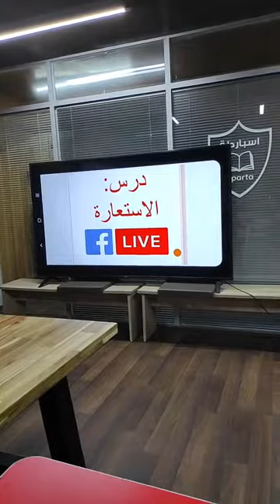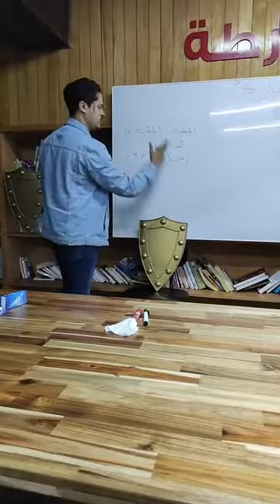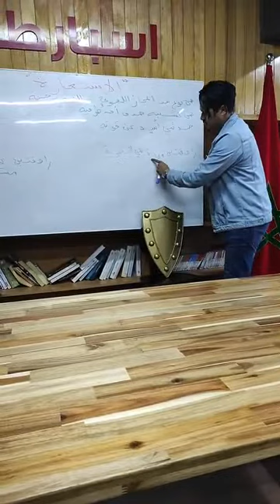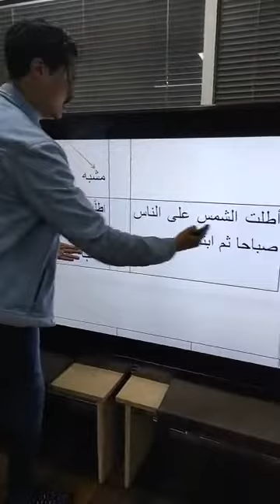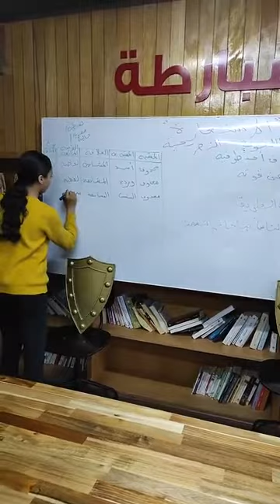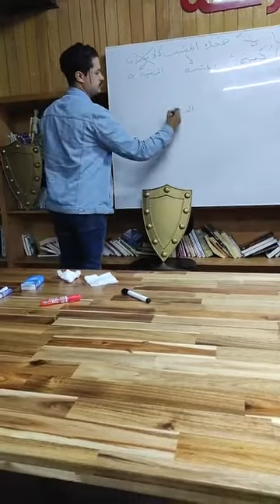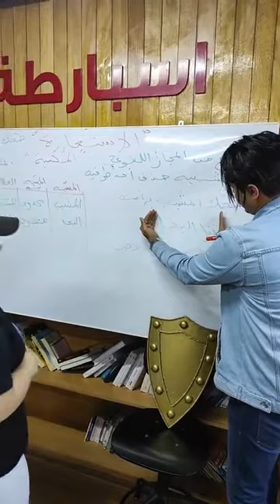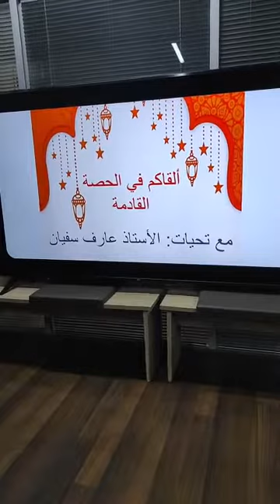المادة :اللغة العربية مستوى : أولى باك جميع الشعب العلمية درس الإستعارة